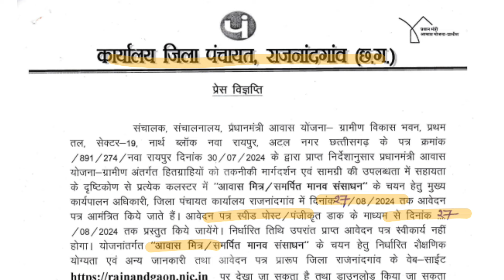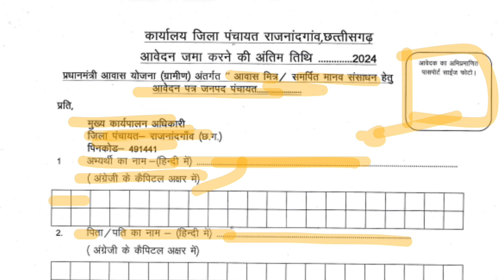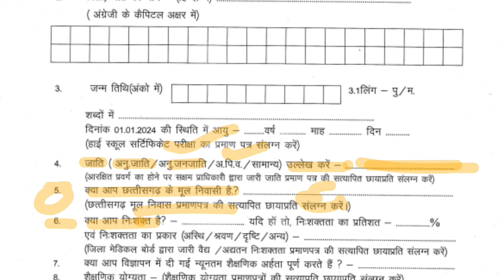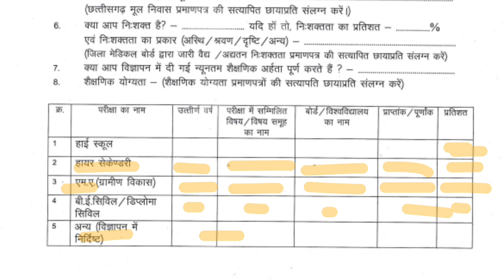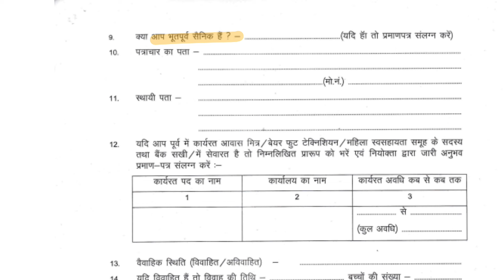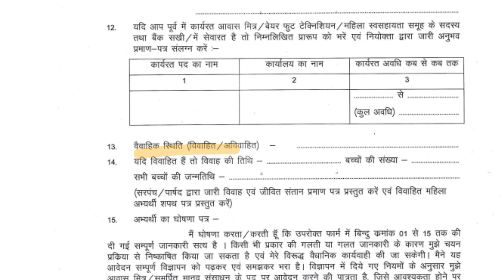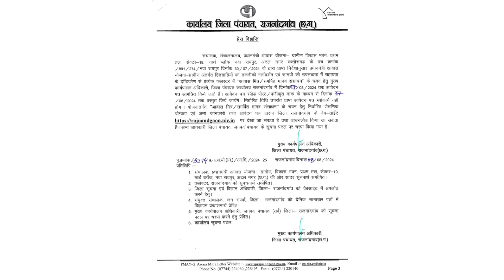छत्तीसगढ़ आवास मित्र भर्ती फार्म 2024 | Pm Awas Mitra Offline Form Kaise Bhare | 12th pass vacancy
छत्तीसगढ़ आवास मित्र भर्ती 2024 | CG Pm Awas Yojana 12th Pass Bharti | Cg New Vacancy 2024

Topic Coverd in this video👇

Pradhan Mantri Awash Yojana 12th Pass Bharti 2024
pm awas Yojana awas mitra bharti 2024
प्रधानमंत्री आवास योजना आवास मित्र भर्ती 2024
cg 12th pass job
आवास मित्र भर्ती 2024
सीजी awas mitra bharti form kaise bhare
cg awas mitra Offline form kaise bhare
chhattisgarh awas mitra offline form kaise bhare
cg rajnandganv awas mitra form kaise bhare
cg awas Yojana list kaise dekhe

CG Govt Jobs 2024 Cg Rojgar Samachar And Chhattisgarh Government Job 2024,